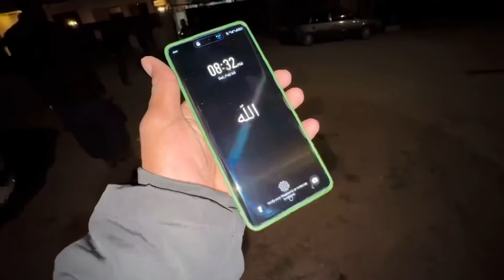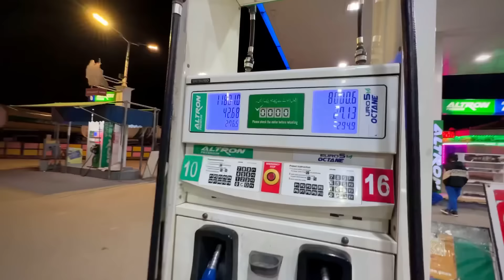Achanak islamabad Jana Par Gaya 😱